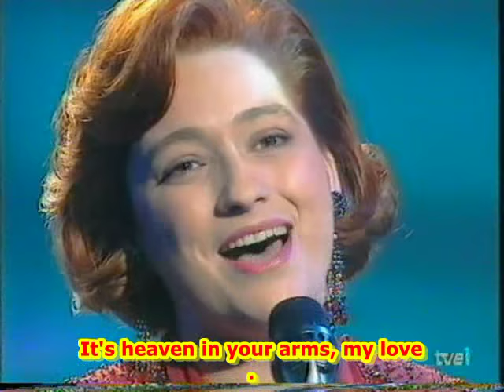Eurovision 1993 - Niamh Kavanagh - In your eyes